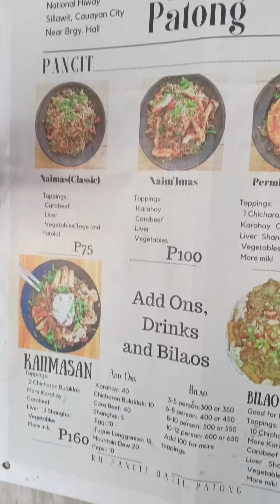DOLE ILAGAN | GO MAJHOE TV | NOVEMBER 22, 2023